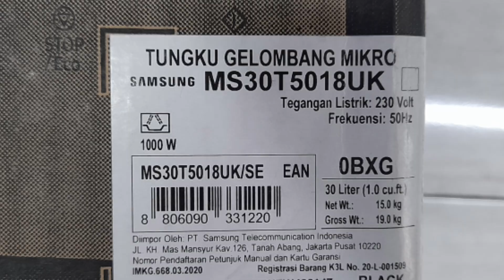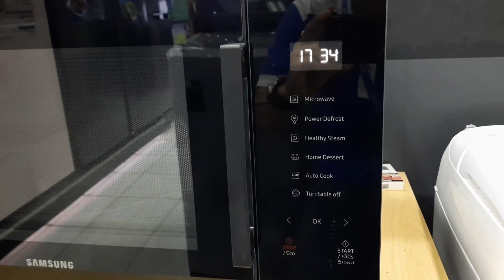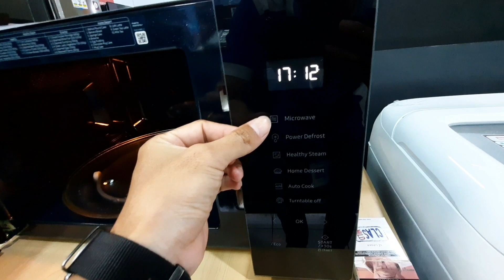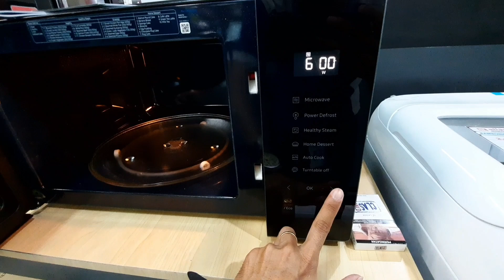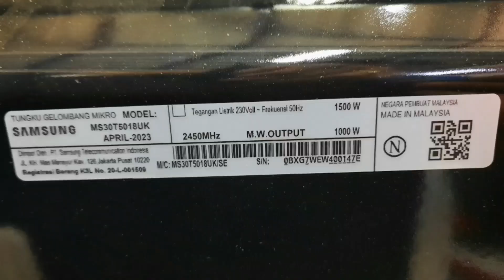Microwave samsung kapasitas 30 liter yg bisa diatur listriknya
Berikut adalah review singkat microwave samsung ms30
semoga bermanfaat